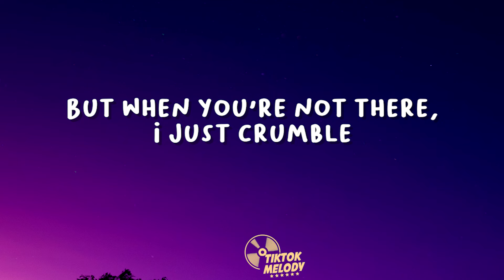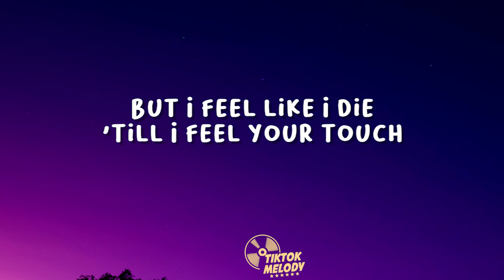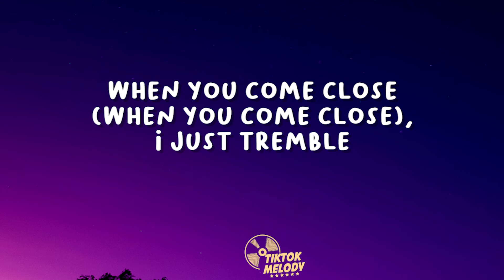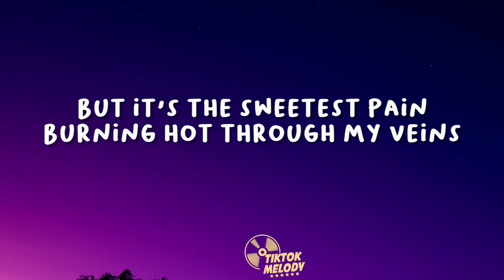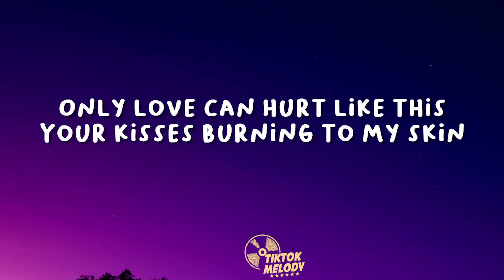Paloma Faith - Only Love Can Hurt Like This (Lyrics)